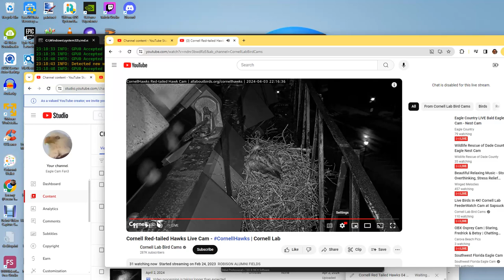Cornell Red Tailed Hawks 04/03/2024 23:20